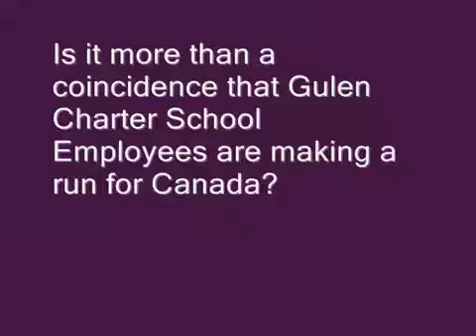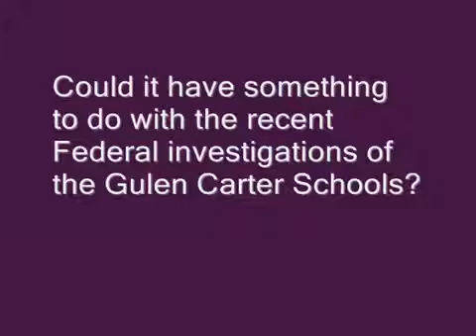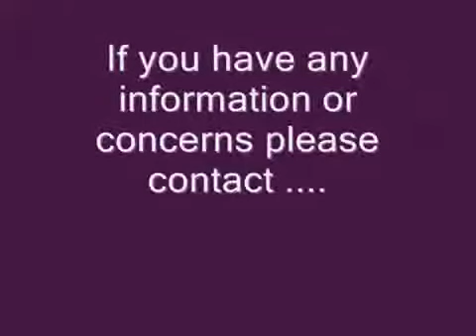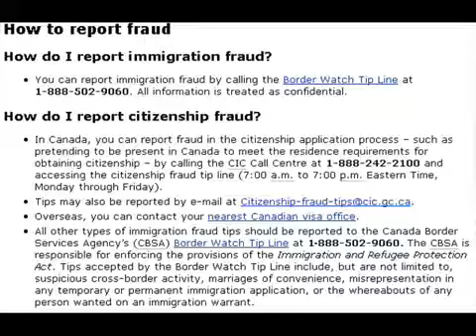FBI investigation prompts Gulen Cult to run to Canada